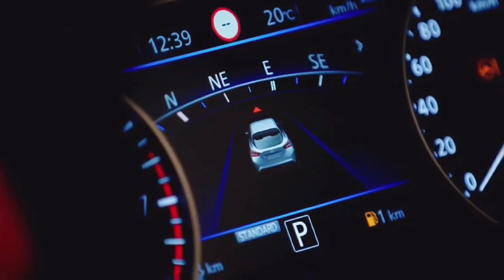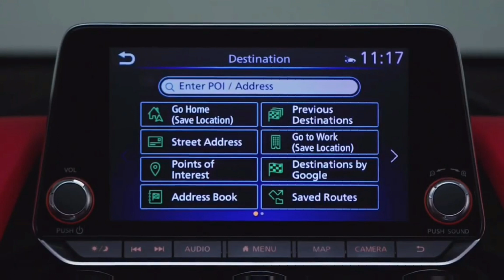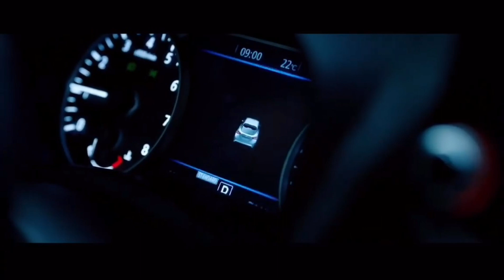New Nissan Juke 2020 Full Fitur Di Eropa,apakabar di Indonesia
Hai Otomotif lover kali ini saya mau kasih tau New Nissan Juke 2020 Full Fitur Di Eropa,apakabar di Indonesia apakah nissan juke ini juga akan meluncur ke indoesia dan apakah nissan juke ini meluncur ke indonesia mempunyai fitur yang sama seperti di eropa atau bakalan ada pemangkasan beberapa fitur lain
Kita tunggu saja nanti ya genx's
Trimakasih sudah menonton
Trimakasih sudah like
Semoga kalian semua tetap sehat dan selalu di lindungi